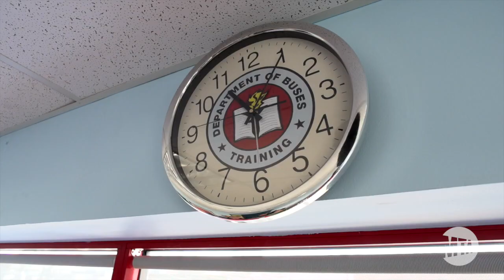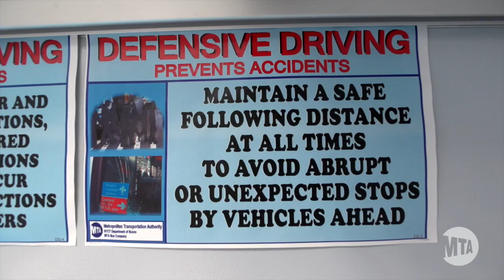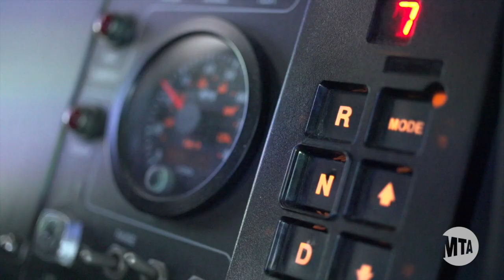Bus Operator Safety Training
MTA Bus Operators undergo a rigorous training process that makes them some of the safest in the industry.